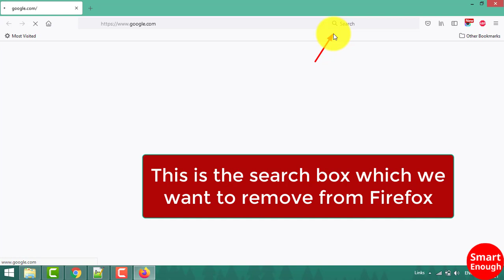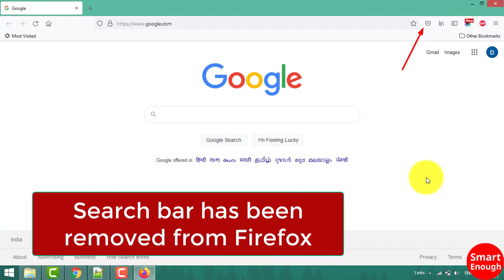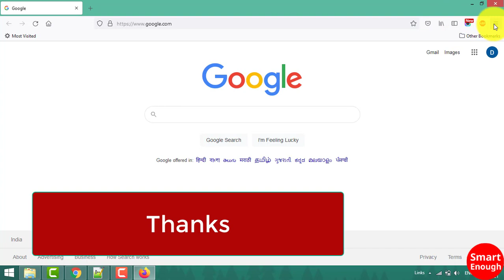How to remove search box or search bar from Mozilla Firefox? // Smart Enough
How to remove search bar from the right of the address bar in Mozilla Firefox web browser? If you want to get rid of second search bar from Mozilla Firefox web browser then here is the solution.